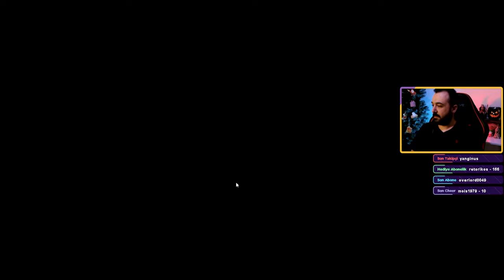Büyücülerin Oyunu Quidditch Nedir? Öğreniyoruz | Harry Potter Quidditch Champions Türkçe İlk Bakış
Warner Bros. Games ve Unbroken Studios'un yeni Harry Potter oyunu, Harry Potter Quidditch Champions karşınızda. Oyun Epic Games üzerinden oynanmaktadır. Büyücülerin süpürge üstünde uçarak oynadığı Quidditch'i çoğu kişi Harry Potter filmlerinden bilir. Yeni çıkan oyunumuzun ilk bakış videosu sizlerle.

Harry Potter: Quidditch Champions rekabete odaklanan bir fantezi spor oyunudur. Oyun, Harry Potter'ın kurgusal evreninde popüler bir spor olan Quidditch etrafında dönmektedir. Oyuncular karakterlerini özelleştirebilir ve dört farklı pozisyondan birini seçebilirler: Chaser, Seeker, Beater ve Keeper.